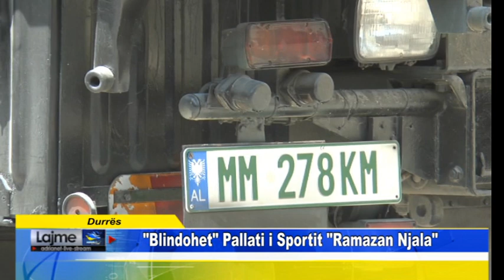Durrës Blindohet Pallati i Sportit Ramazan Njala